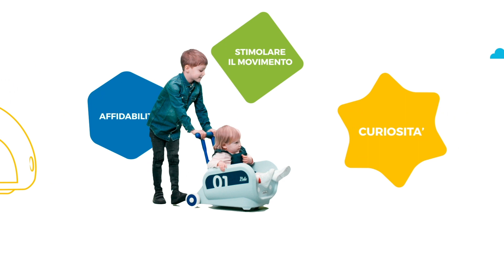Italtrike: Nati Per Crescere Insieme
Una storia proiettata al futuro. È così che inizia il racconto della lunga esperienza dell’azienda nel mondo dei giochi di movimento per bambini, racchiuso in un video dinamico, colorato e di grande impatto visivo. Protagonisti assoluti i bambini insieme ai prodotti. Attraverso una metafora visiva, il racconto della storia e dei valori aziendali è rappresentato dal movimento continuo di un bambino nelle diverse fasi della sua crescita.